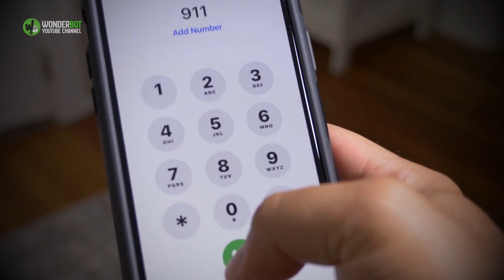This Dog Kept Staring Into The Storm Drain Every Day, And When It Was Opened - PEOPLE Were Shocked!